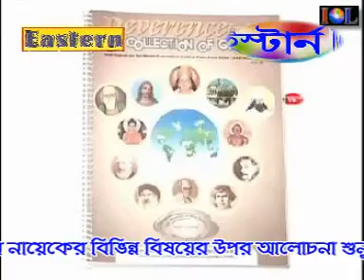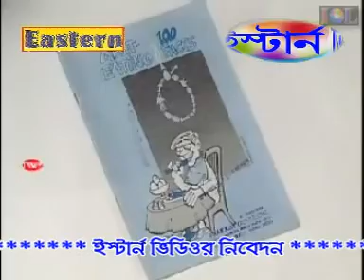02 amish kaoya uchit